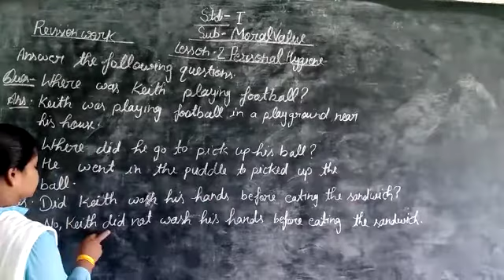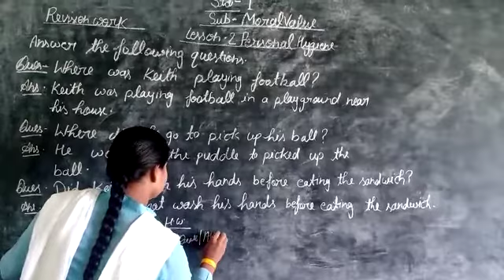August 7, 2020